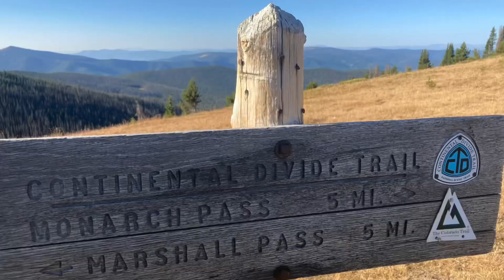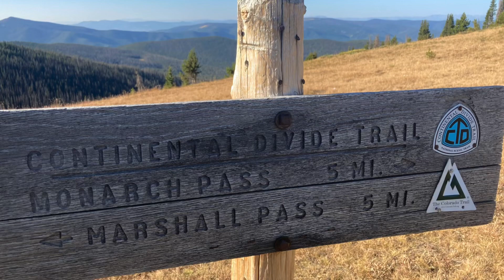Collegiate Loop Thruhike: Day 7. Colorado Trail & Continental Divide Trail, Off Divide & Northbound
Day 7. Up early at my dry camp a few miles South of Monarch Crest, with some surprise berry picking for breakfast. An 18 mile day led me further along the Continental Divide to a turn North into the Foose Creek drainage. Down down down and Northwards now on the Collegiate East. After crossing back over Hey 50, a long shallow climb and short descent took me to the Angel of Shavano Trailhead by dusk.

Brandon completed a thruhike of the Collegiate Loop route in mid September 2021. Backpacking the Collegiate Loop circumambulates Colorado’s Sawatch Range, covering 160 miles largely between 10,000 and 12,000 feet of elevation. The Loop is a combination of the Colorado Trail east route, and the Continental Divide Trail from Twin Lakes to Monarch Crest.

This series of videos chronicles Brandon’s journey: hiking, camping, tenkara fly fishing, and prospecting new creeks for Colorado Gold Guide. Brandon is a very experienced backpacker, with more than 10,000 miles of thruhiking under his belt. In addition, he’s trained as a mountain guide and EMT.

Choosing equipment for a shoulder season thruhike is challenging. Every extra pound slows you down. Even with the gold prospecting equipment, Tenkara fly fishing gear, and a big battery and video tripod, my base weight is still only 16 lb. Not Bad.